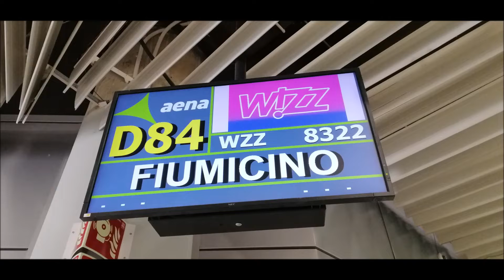Wizzair flight W68322 from Palma (PMI/LEPA) to Rome-Fiumicino (FCO/LIRF)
On 24th Sept, 2022.